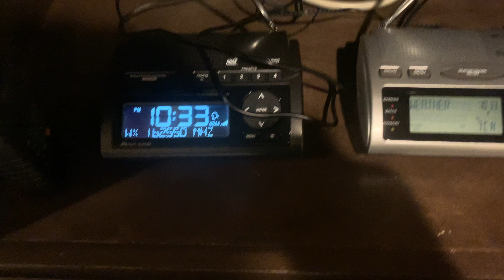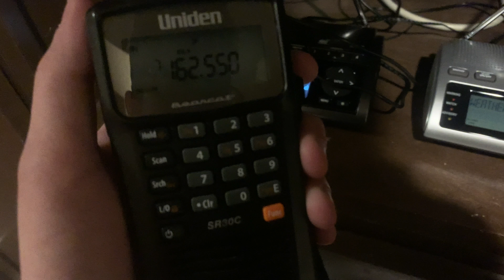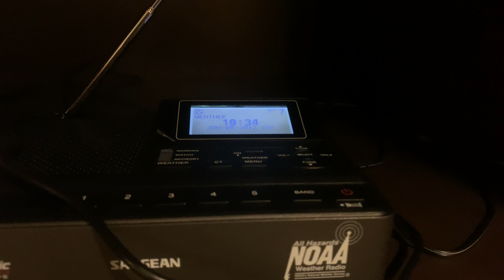(NO EAS) Red Flag Warning for La Salle, TX and Webb, TX counties - 12/13/2020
A Red Flag Warning for La Salle and Webb counties

URGENT - FIRE WEATHER MESSAGE
National Weather Service Corpus Christi TX
354 AM CST Sun Dec 13 2020

...RED FLAG WARNING IN EFFECT TODAY FOR RIO GRANDE PLAINS...

.A strong cold front will move across the Rio Grande Plains today.
Very dry air and strong northwest winds will develop through the
day behind this front. These winds, combined with very low
relative humidity and dry fuels, will create critical fire weather
conditions.

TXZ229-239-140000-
/O.NEW.KCRP.FW.W.0005.201213T1700Z-201214T0000Z/
La Salle-Webb-
354 AM CST Sun Dec 13 2020

...RED FLAG WARNING IN EFFECT FROM 11 AM THIS MORNING TO 6 PM CST
THIS EVENING FOR GUSTY WINDS AND LOW HUMIDITY FOR RIO GRANDE
PLAINS...

The National Weather Service in Corpus Christi has issued a Red
Flag Warning, which is in effect from 11 AM this morning to 6 PM
CST this evening.

* AFFECTED AREA...La Salle...Webb.

* WIND...Northwest 15 to 25 mph with gusts to around 40 mph.

* HUMIDITY...10 to 20 percent.

* IMPACTS...any fires that develop will likely spread rapidly.
  Outdoor burning is not recommended.

PRECAUTIONARY/PREPAREDNESS ACTIONS...

A Red Flag Warning means that critical fire weather conditions
are either occurring now. or will shortly. A combination of
strong winds...low relative humidity...and warm temperatures can
contribute to extreme fire behavior. Residents are urged to
exercise care with respect to all outdoor activities that could
inadvertently cause wildfires. Report wildfires quickly to the
nearest fire department or law enforcement office.

TE